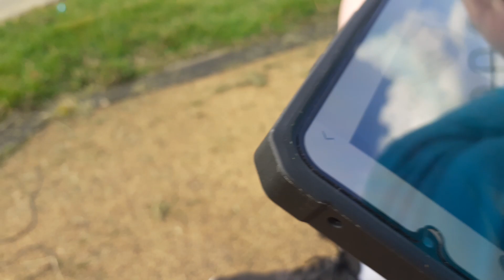Who can keep the phone on the seesaw the longest!